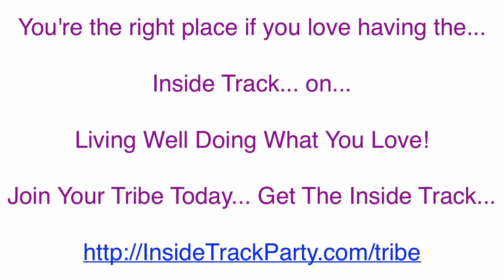Kindle Publishing + Marketing Churns